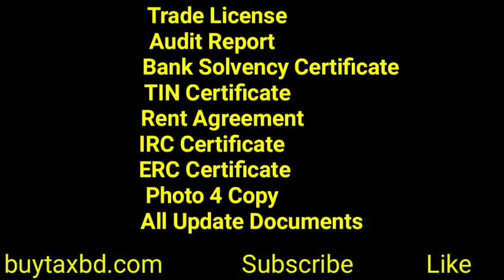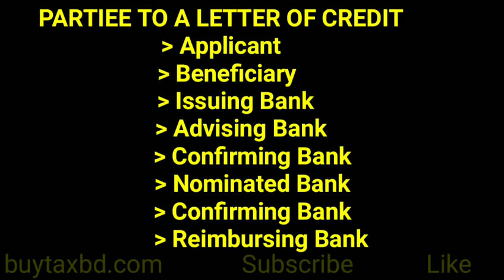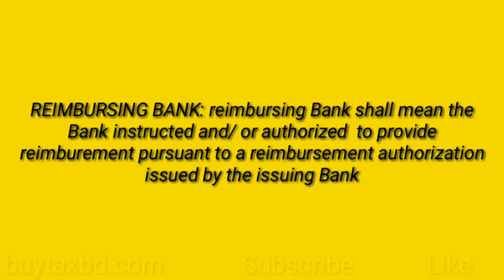এলসি খোলার নিয়ম।। কিভাবে এলসি খোলতে হয়. How to Start Lettet of Credit LC Opening।। How To Open LC.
How To Start Letter Of Credit (LC)
When You Start Export Import Business
Those time Must be Create Letter of Credit (LC)
 Letter of Credit opening Pepars.
1. Trade License
2. TIN
3. NID
4. Bank Solvency Certificate
5. Bank Account
6. Rent Agreement
Act 2000 Law No. 28 of the year 2000 of Bangladesh under Chapter 6, Section 36 and Chapter 13